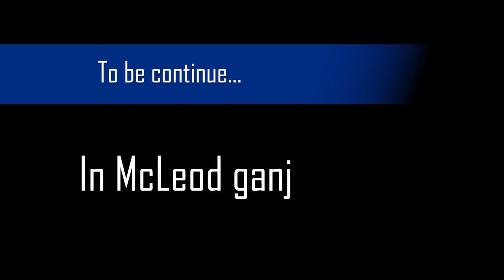Jaipur to Delhi | Vlog-1 | Trip To Mountains | Jatin Rochwani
Delhi, India’s capital territory, is a massive metropolitan area in the country’s north. In Old Delhi, a neighborhood dating to the 1600s, stands the imposing Mughal-era Red Fort, a symbol of India, and the sprawling Jama Masjid mosque, whose courtyard accommodates 25,000 people. Nearby is Chandni Chowk, a vibrant bazaar filled with food carts, sweets shops, and spice stalls.

In the heart of Old Delhi, Chandni Chowk is a busy shopping area with markets full of spices, dried fruit, silver jewelry, and vivid saris, while the narrow side streets are crowded with tiny shops selling essential oils, stationery, and traditional Indian sweets. Nearby, the vast Mughal-era Red Fort now houses a museum complex, and the 17th-century Jama Masjid is a huge red-sandstone mosque with towering minarets.

It matters to us because you matter to us. So, enjoy this Video, and must watch the next video this trip was so exciting and we loved this trip we hope you all enjoy this trip with us.